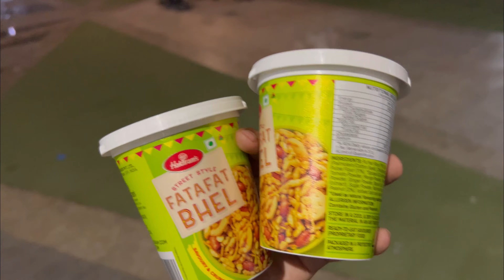Raat Ko 3 Baje Haridwar Pochgye Bina Batae 🔱❤️‍🔥 || Daily Vlog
This video is very entertaining and you will definitely gonna like it, So go and watch out the full video now😉❤️…

If you Watched the video till the end then Thank You so much🙏🏻 and also If you enjoyed the video then Please do like , share, comment and also do Subscribe the channel and don’t forget to press the 🔔 icon to get all the notifications.